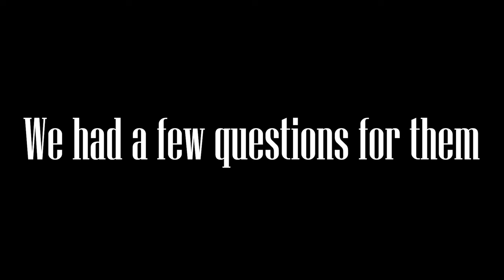GHC Love Stories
Grays Harbor College wants to know: How is GHC part of your love story?
We got together with three GHC couples to discuss love and relationships. We asked:
- How did you two meet?
- How is GHC part of your love story?
- What advice do you have for couples at GHC today?

Dr. Carli Schiffner, GHC President, provided the creative inspiration for this project (with a little help from her affinity for pop culture). This video pays homage to the 1989 romantic comedy, When Harry Met Sally...specifically:

Video directed, filmed, and produced by Robert Casey Mundt, Digital Content Creator/Social Media Influencer at GHC.

Special thanks to all the couples who agreed to interviews!
- The Moyers - @rickmoyer777
- The Spiveys - @spiveyrealtygroup9262
- Austin Winkle - @Bearga and Shaela Rehak - @BoredBlondie234